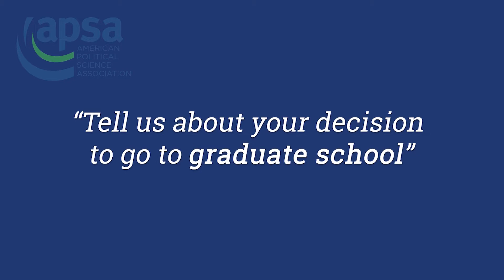Dr. Camille Burge, VU Professor, Talks About Her Challenges and Legacy in the Discipline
The 114th American Political Science Association (APSA) Annual Meeting & Exhibition took place in Boston, MA, August 30 – September 2, 2018, to address the latest scholarship in political science around the 2018 conference theme, “Democracy and Its Discontents.”